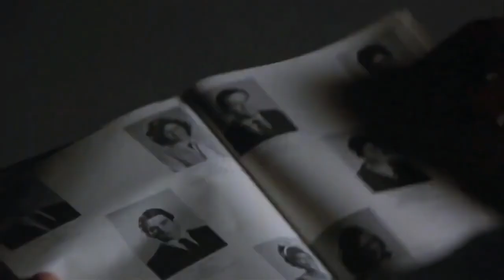Body Heat 1981 Hollywood Movie Explained in Hindi